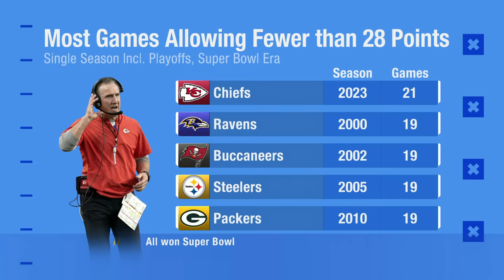How impressed are you by Chiefs comeback victory in Super Bowl LVIII?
How impressed are you by Chiefs comeback victory in Super Bowl LVIII? | 'GMFB'